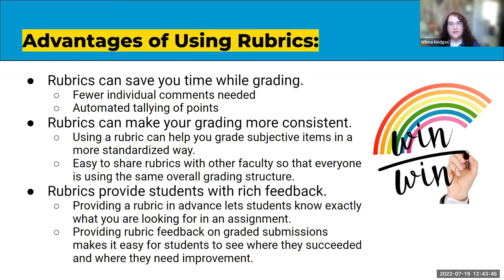Rubrics - Rich Feedback - SakaiCon 2022